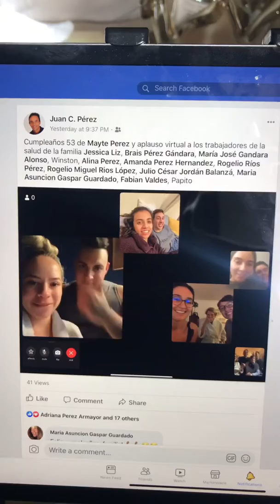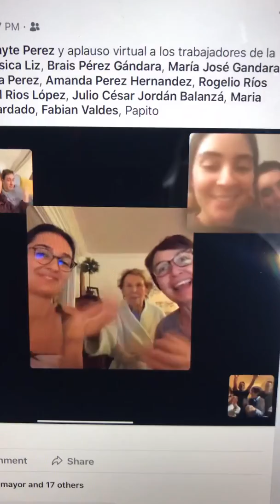2020. Aplauso a medicos y enfermeros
Reconocimiento virtual a los trabajadores de la salud que libran esta nueva guerra contra un enemigo invisible que esta atacando nuestros países sin armas, tanques de guerra, aviones pero con estragos incalculables.